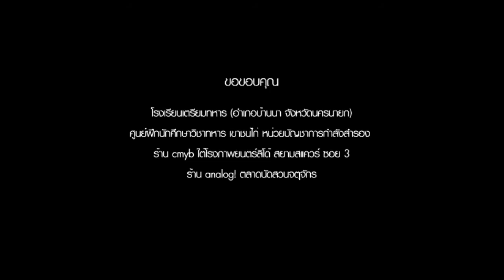หลุมหลบภัยชีวิต ตอนที่2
สู้เพื่อผู้ล่วงลับ